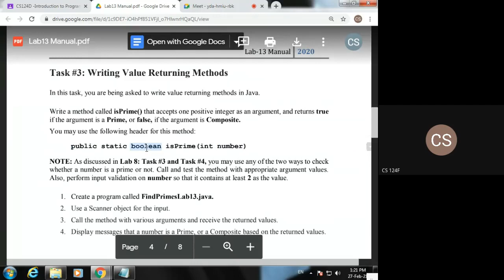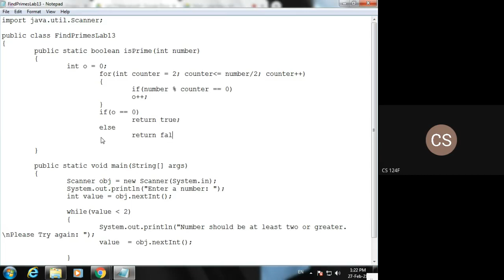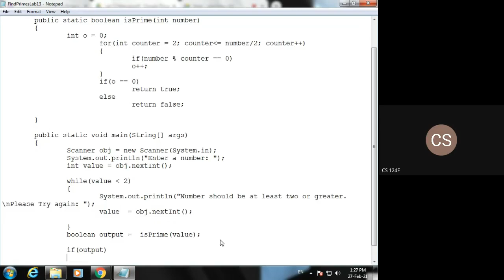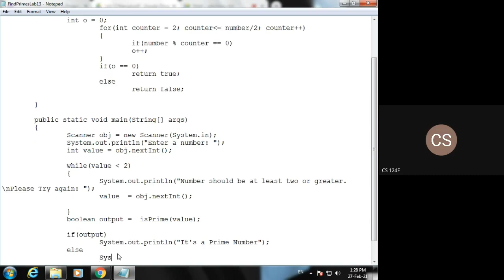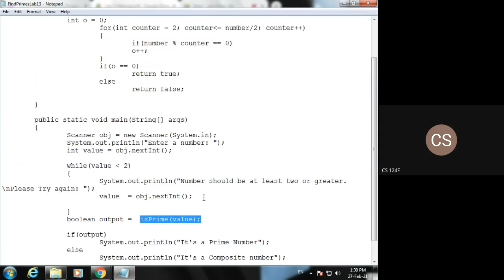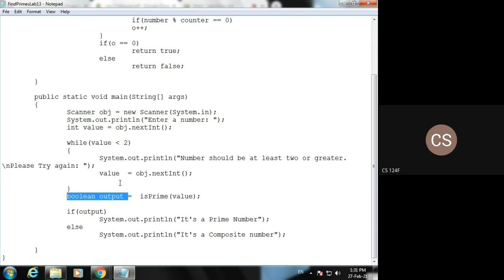L13T3|difference b/w void or value returning Methods |use/handle returning value |Practicing Boolean